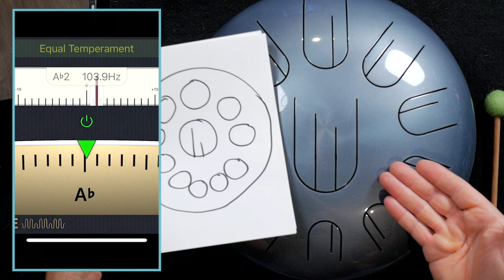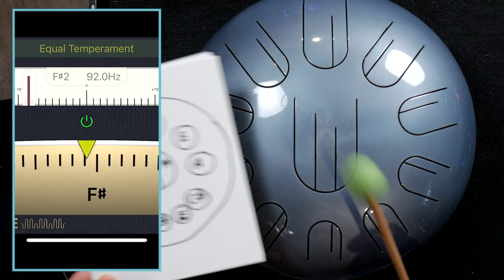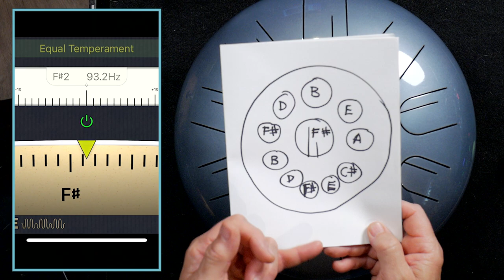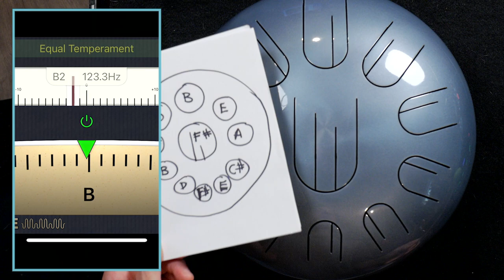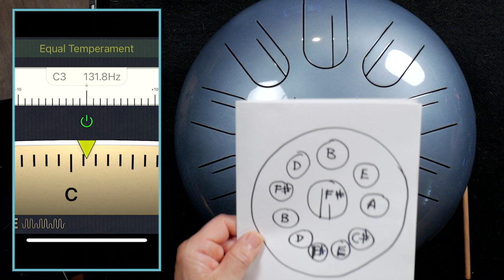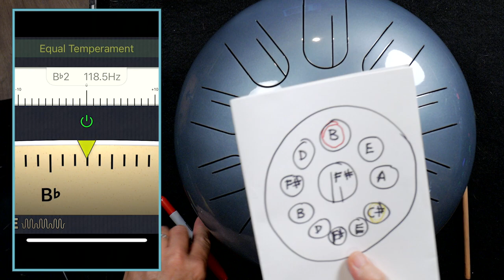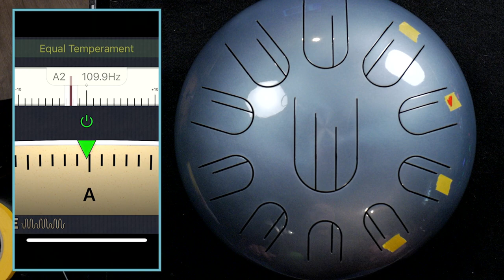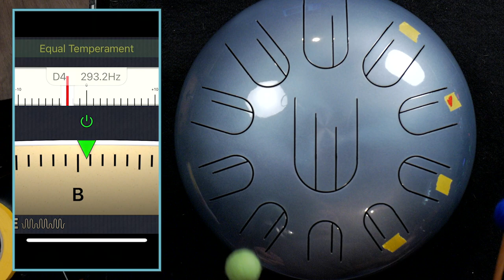Steel Tongue Drum // Mapping Notes and Chords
0:00 Introduction
4:55 Finding the Notes
10:00 Finding Chords

Kalani shows you a couple ways to find the notes on your hand pan, tank drum, or tongue drum, as well as how to find a couple different alternating chords.
World Drum Club is supported by musicians who appreciate quality content. Patrons have access to more content, resources, video chats, and more.

Show your percussion attitude!

Kalani is a Professional Percussionist, Orff-Schulwerk Certified Music Educator and Board-Certified Music Therapist (MT-BC). He presents classes and workshops all over the world for people of all ages.

Musical Games for Groups - Full Course - START FOR FREE

How to Play Bongos - Full Course - START FOR FREE
Bongo Course – Lesson 1 – Basic Tones Bongo Course – Lesson 2 – Martillo Pattern Bongo Course – Lesson 3 – Martillo Variation 1 Easy Bongo Grooves

Books by Kalani:
All About Congas
All About Bongos a All About Jembe
All About Hand Percussion
West African Drum & Dance
Together in Rhythm
The Amazing Jamnasium Recorders in Rhythm
Kalani’s World Rhythms

The Way of Music - Creating Sound Connections in Music Therapy

Order Zenko, Spacedrum, Tinka Tong, and Sansulas through our link to WePlayWellTogether